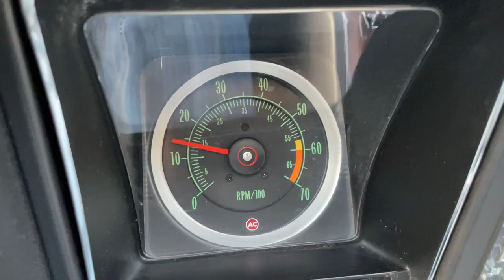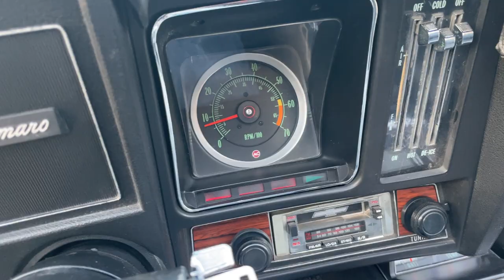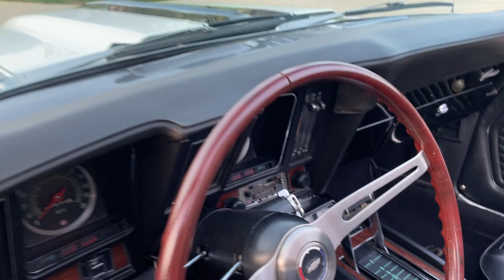1969 CHEVROLET CAMARO SS 396 X66 CONVERTIBLE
1969 CHEVROLET CAMARO SS 396 X66 CONVERTIBLE
POWER STEERING, POWER FRONT DISC BRAKES for sale at Sabettas Classics.